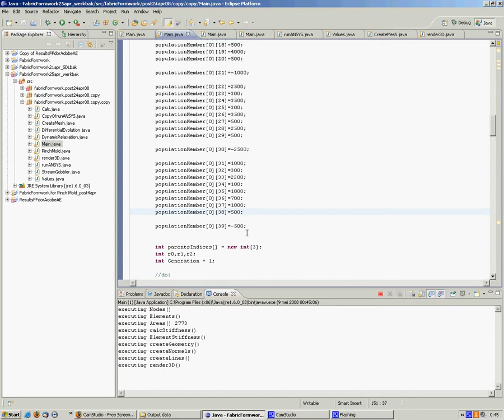Dynamic Relaxation of Keel Mold 3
Part of my graduate thesis.

These are all movies about my thesis, showing the development and increased complexity of my model: